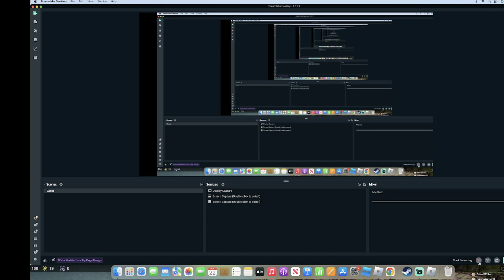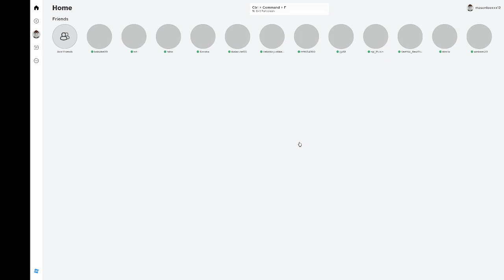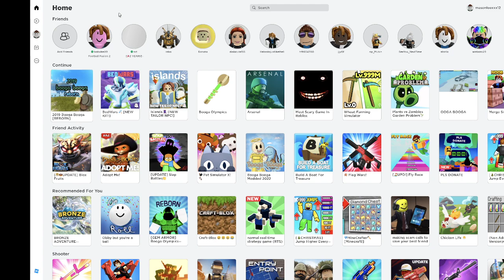I got god stuff now but not god bag or axe